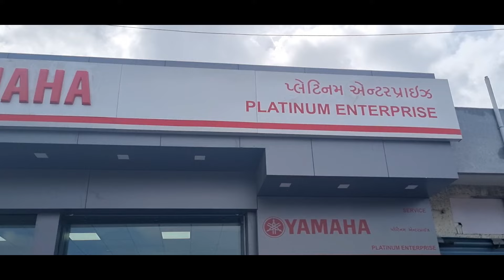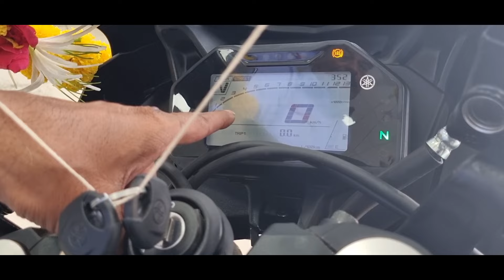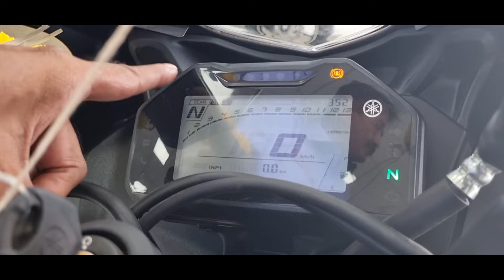YAMAHA R15 V4 NEW SPORT BIKE 2022 MODEL || KD MOTO 👌🤗😍🤩